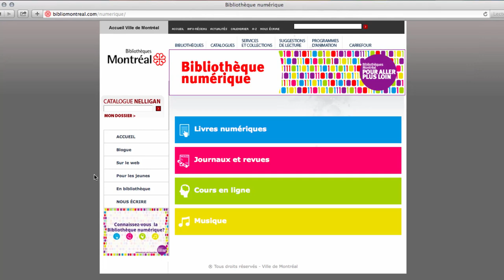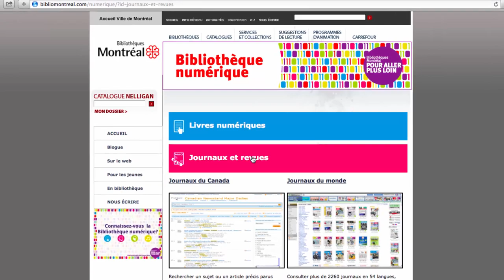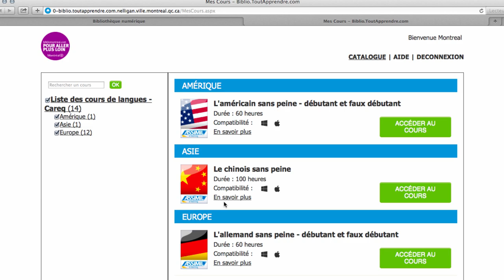Comment accéder à la Bibliothèque numerique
Tutoriel vidéo qui explique comment se connecter à la Bibliothèque numérique des Bibliothèques de Montréal